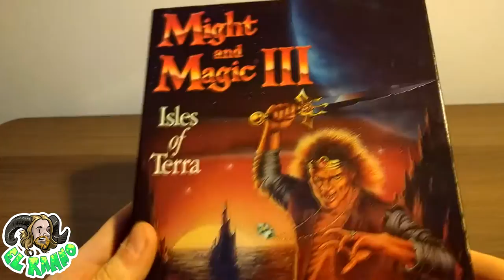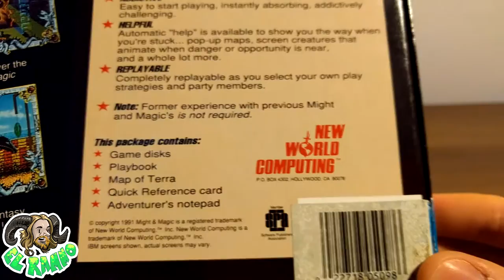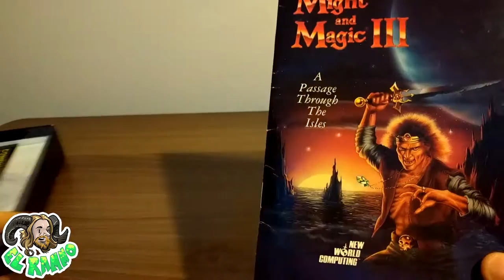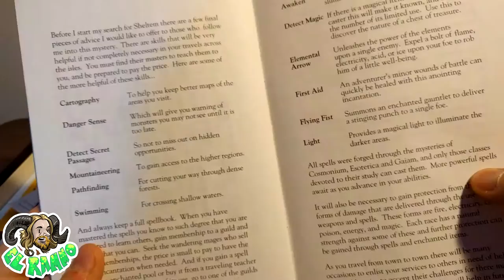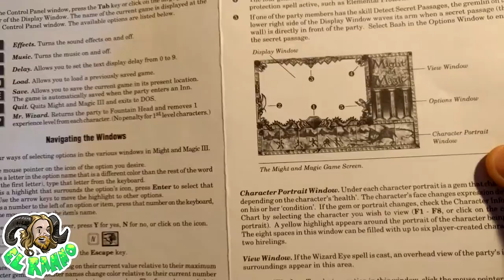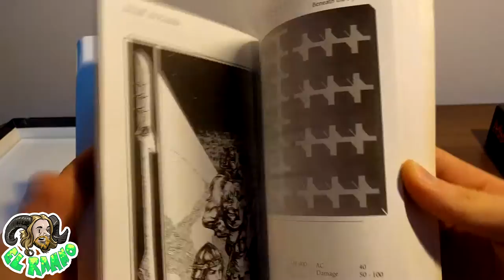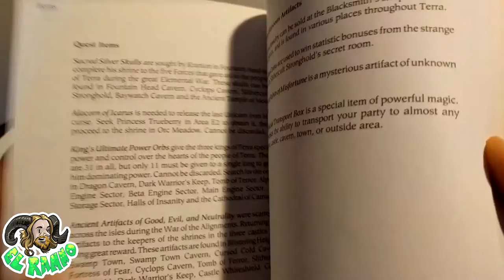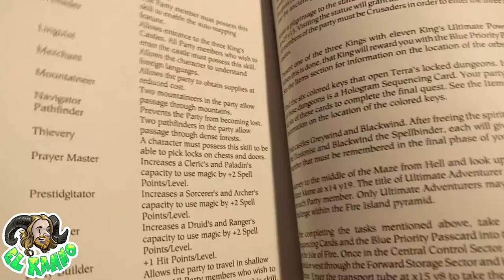Might and Magic III: Isles of Terra - Unboxing!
What a cool looking game.

Might and Magic VII: Part 3 is half-way complete. Will be out any day in the next 3 days! Dreadhalls touch spooky chronicles too!